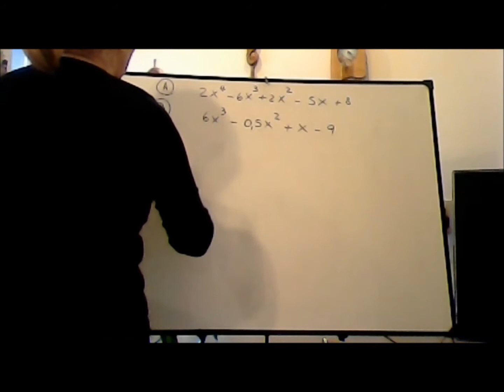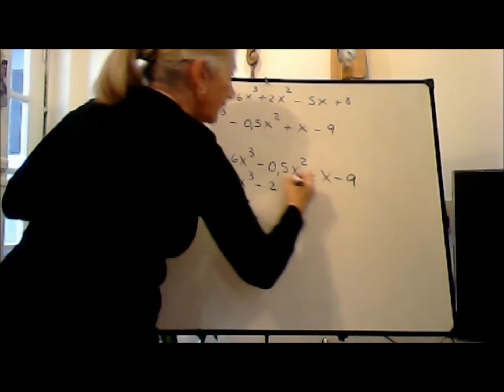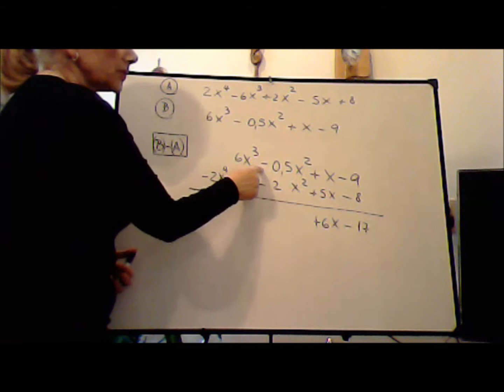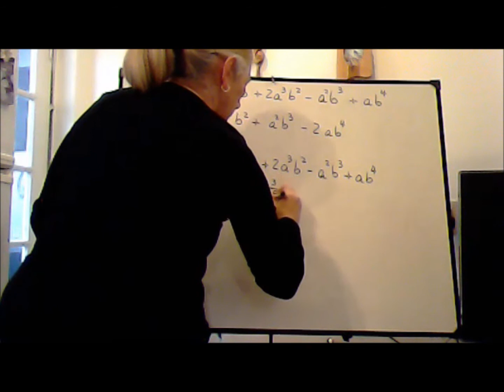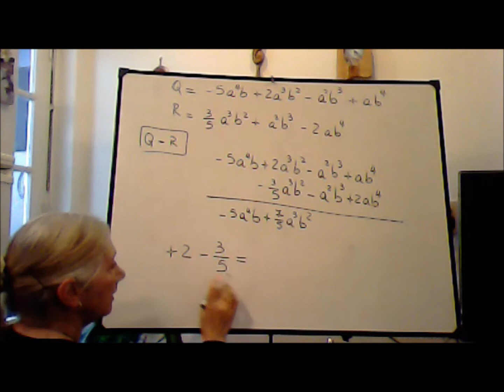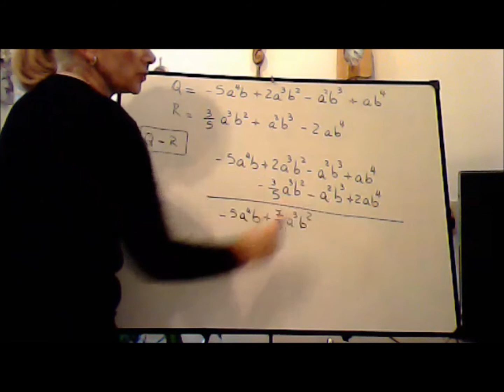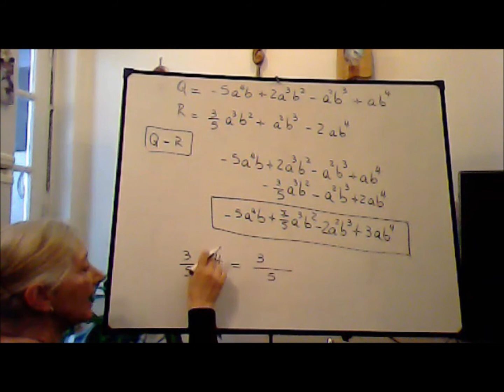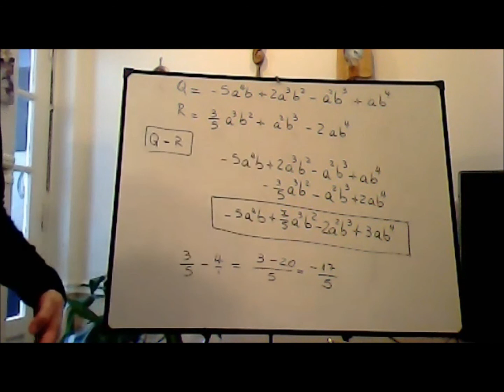Matemática I - Clase del 23/09/20 - 2° parte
Este video es continuación de uno anterior, en el que se continúa explicando el tema de Polinomios y en particular Resta de polinomios.
En el video anterior se hizo una introducción al tema y se explicó suma de polinomios.